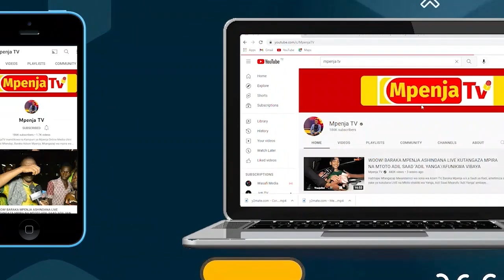SIMBA BABA LAO! MRATIBU WA SIMBA ABAS ALLY APOKEA TIKETI 100 KUTOKA ZANZIBAR/SIMBA SC VS VIPERS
Executive Tickets Kutoka Shirika la Bina la Zanzibar kwa ajili ya mchezo wa Ligi ya Mabingwa Afrika kati ya Simba Sc dhidi ya Vipers.

Tiketi hizi zinapatikana kwa makampuni ambayo yangependa wafanyakazi wake waje wafurahia soka la Simba.